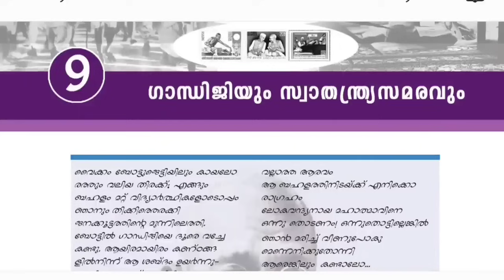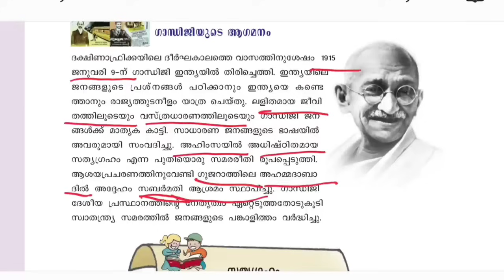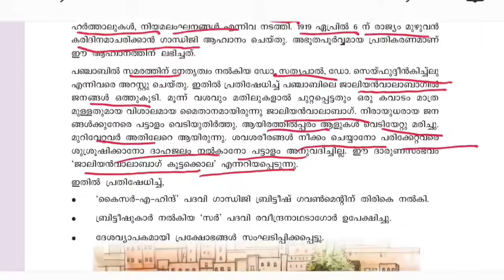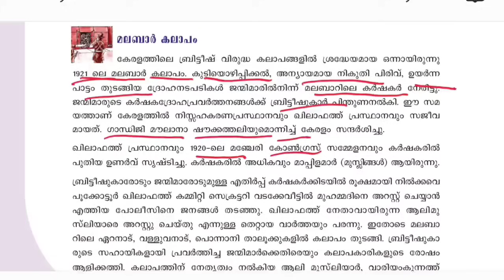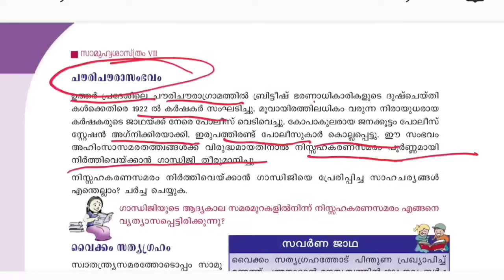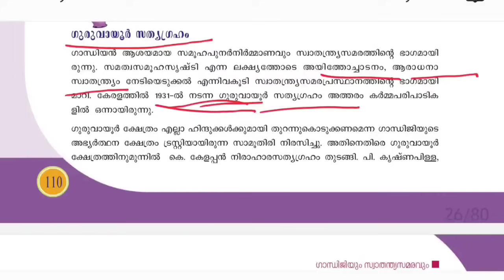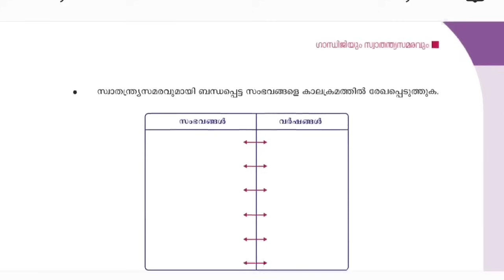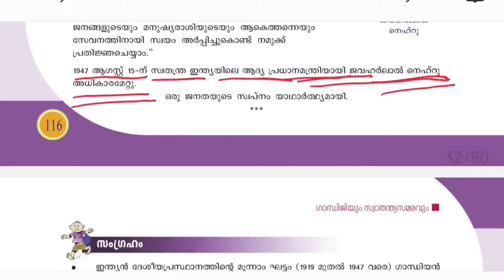മറന്നാൽ മാർക്ക് നഷ്ടം|Kerala PSC|LDC 2024|LGS2024|PSC TIPS AND TRICKS| INDIAN HISTORY